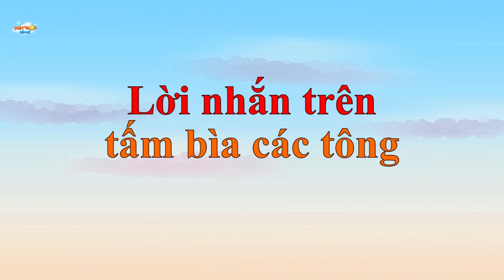QUẬT MỘ TRÙNG MA - Truyện cổ tích - Phim hoạt hình - Khoảnh khắc kỳ diệu - Quà tặng cuộc sống